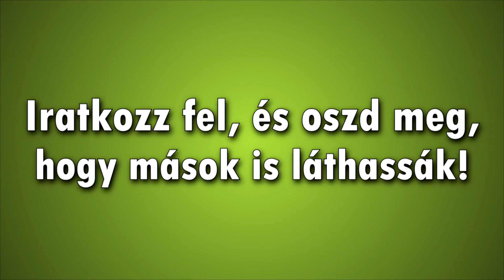GÓÓL,OTT A GÓÓÓÓL!!! | FIFA15 | JátékPÁRBAJ #2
►3:29: Flux Pavilion - I Can't Stop (Just A Tune Remix ft. Ekali)
►8:13: Mike L & B3nte - Go Bananas
►8:48: Sam Traxxx - Shaolin Bounce
►11:48: Dr. Dre - Next Episode (CAKED UP Trap Remix)
►14:12: Eminem - Till I Collapse (NEFFEX Remix)
►15:24 és 16:19: Deeco - Illusion

★ Az intró készítője: Matolcsi Jákob
►Ha Te is szeretnél ilyet, itt vannak az elérhetőségek:
(Ingyen munkával ne zaklassátok)